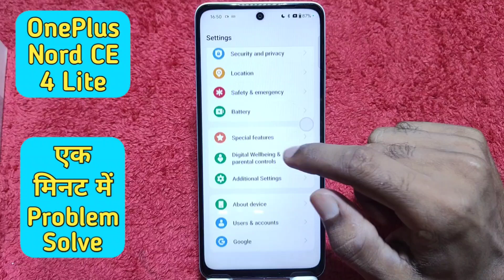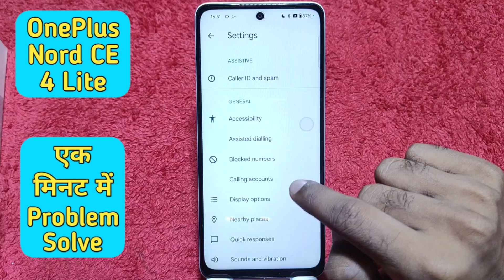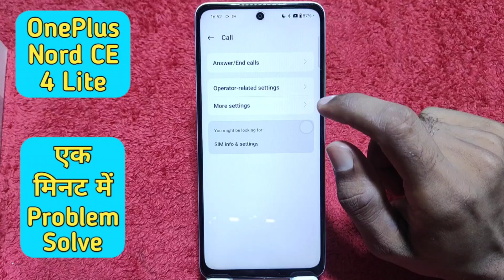Smart call setting in Oneplus Nord CE 4 Lite , call setting in Oneplus Nord CE 4 Lite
Smart call setting in Oneplus Nord CE 4 Lite , call setting in Oneplus Nord CE 4 Lite , Oneplus Nord CE 4 Lite mein call setting kaise karen,

How to enable smart call setting in Oneplus Nord CE 4 Lite ,
Smart call setting in Oneplus Nord CE 4 Lite ,
Call setting in Oneplus Nord CE 4 Lite ,
Auto call recording in Oneplus Nord CE 4 Lite ,
Call answer , Oneplus Nord CE 4 Lite ,
Call future in Oneplus Nord CE 4 Lite ,
Smart call, setting future in Oneplus Nord CE 4 Lite ,
Smart call recording ,setting in Oneplus Nord CE 4 Lite ,
Oneplus Nord CE 4 Lite ,mein smart call setting kaise karen,
Automatic, call receive ,in Oneplus Nord CE 4 Lite ,
Oneplus Nord CE 4 Lite smart ,call ,setting,
Call forward , Oneplus Nord CE 4 Lite ,
Smart ,call ,future, in Oneplus Nord CE 4 Lite ,